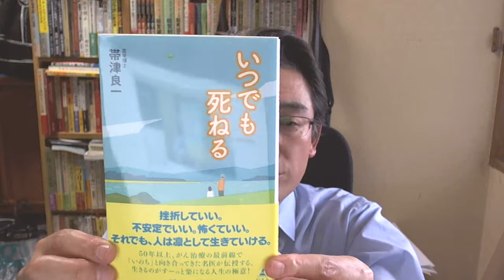■いつでも死ねる（本の紹介）